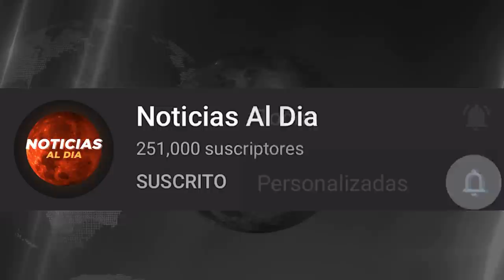BOLIVIA HOY NOTICIAS 18 DE DICIEMBRE 2021, IMPORTANTE INFORMACION ROMULO CALVO SEGURO VIAJE HOY